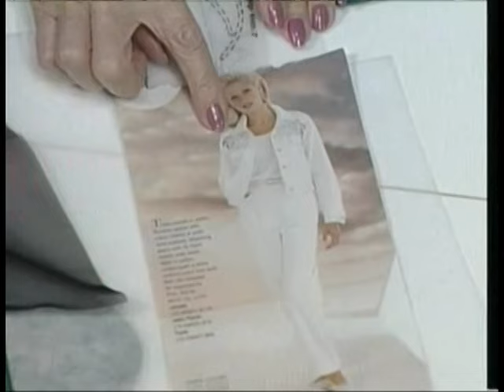Bridge the Gap with Shirley Adams Sewing Connection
Shirley creates bias cut fabric tubes and uses them to fill in garment space for style or if you have run out of fabric. Create dramatic flair for a low cut back or neckline. Add sexy blinds to the hem of a dress or skirt. Use tubes to create 3-D embellishment for a simple jacket.